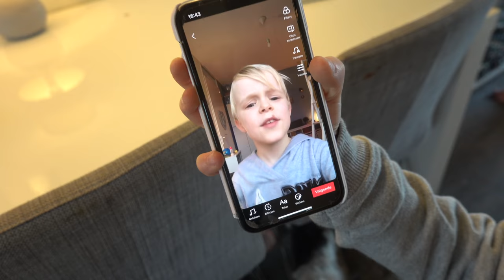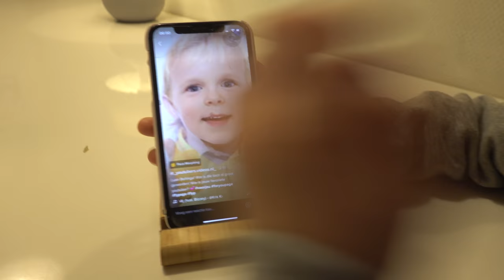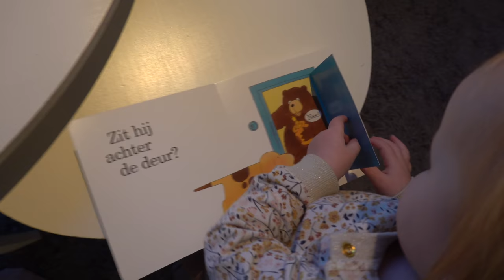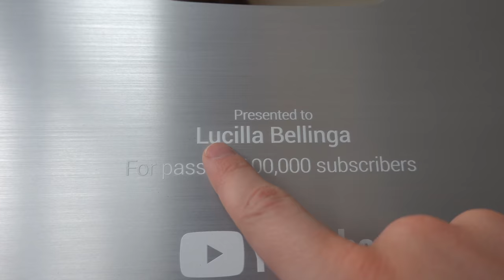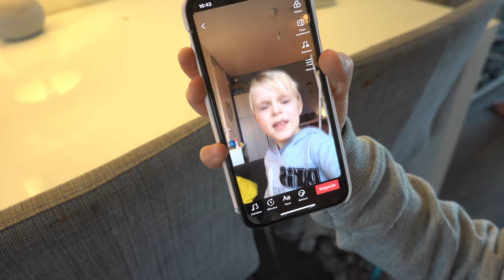GEEN JA en GEEN NEE Zeggen! 😜 | Bellinga Vlog #1673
Rolderdiep 18
8032 TM Zwolle
The Netherlands

4 juni 2016 heeft ons kanaal een naamsverandering gehad van " SlankEnFitTV"  naar " DE BELLINGA'S"